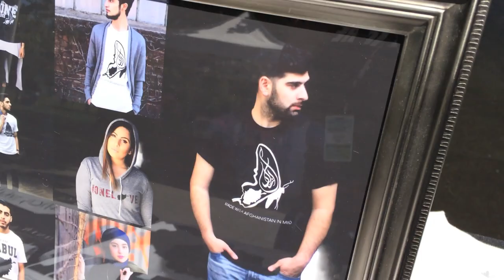Afghan Coachella 2014 (Vlog #31)